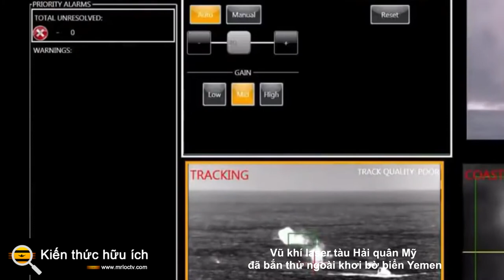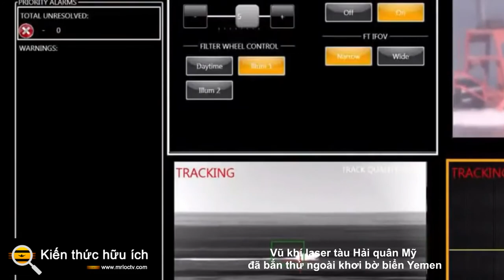Vũ khí laser tàu Hải quân Mỹ đã bắn thử ngoài khơi bờ biển Yemen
Hải quân Hoa Kỳ đã thử nghiệm vũ khí laser trên một mục tiêu nổi ngoài khơi Yemen hôm thứ Tư, trong một bước quan trọng để tăng cường an ninh chống lại các mục tiêu nhỏ hơn như tàu bay không người lái đầy bom và tàu tấn công nhanh.

Cuộc thử nghiệm hôm thứ Ba chứng kiến ​​tàu USS Portland bắn thử Trình trình diễn Hệ thống Vũ khí Laser của mình vào mục tiêu ở Vịnh Aden, vùng nước ngăn cách Đông Phi với Bán đảo Ả Rập, hải quân tuyên bố.

Trong một tuyên bố, Hạm đội 5 có trụ sở tại Mideast của Hải quân đã mô tả tia laser là đã "tấn công thành công" mục tiêu trong một tuyên bố. Trước đó, Portland đã sử dụng tia laser này để hạ gục một máy bay không người lái vào tháng 5/2020.

Vịnh Aden nằm dọc theo bờ biển phía nam của Yemen bị chiến tranh tàn phá, nơi đã xảy ra chiến tranh kể từ khi phiến quân Houthi do Iran hậu thuẫn chiếm thủ đô Sanaa của họ vào năm 2014. Một liên minh do Ả Rập Xê út dẫn đầu đã tham gia vào cuộc xung đột vào tháng 3 năm 2015 nhưng xung đột bế tắc đã kéo dài trong nhiều năm, trở thành thảm họa nhân đạo tồi tệ nhất thế giới và giết chết khoảng 110.000 người.

Chiến tranh cũng đã ảnh hưởng đến các tuyến đường thủy xung quanh, như Biển Đỏ và eo biển Bab el-Mandeb, nối biển với Vịnh Aden ở Ấn Độ Dương. Các tuyến đường thủy này dẫn đến kênh đào Suez và ra biển Địa Trung Hải, khiến chúng trở nên quan trọng đối với vận chuyển quốc tế và cung cấp năng lượng toàn cầu.

Người Houthis đã triển khai các tàu bay không người lái vào vùng biển này, có thể được điều khiển từ xa và gửi đến mục tiêu trước khi phát nổ. Những chiếc thuyền này bị nghi ngờ được đóng với sự giúp đỡ của Iran.

Các quan chức của Tiểu vương quốc vào năm 2018 đã trình chiếu đoạn phim mà họ mô tả là đến từ một chiếc máy bay không người lái mà người Iran đang chế tạo các bộ phận cho hệ thống hướng dẫn của con thuyền, với một chiếc mũ có thể nhìn thấy trên nền một bức ảnh mang biểu tượng Lực lượng Vệ binh Cách mạng bán quân sự cứng rắn của Iran. Iran đã phủ nhận việc trang bị vũ khí cho Houthis, mặc dù các chuyên gia của Liên Hợp Quốc, các nhà phân tích độc lập và các quốc gia phương Tây chỉ ra bằng chứng cho thấy mối liên hệ giữa Tehran với vũ khí này.

Iran cũng bị cáo buộc triển khai các tàu tương tự ở Vịnh Ba Tư, nơi một số tàu chở dầu đã bị tấn công trong những năm gần đây. Nước này cũng sử dụng các tàu thủ công tấn công nhanh nhỏ, có hiệu quả chống lại các tàu lớn hơn khi được triển khai với số lượng lớn hơn.

Portland, một bến tàu đổ bộ lớp San Antonio, có cảng nhà ở San Diego. Con tàu được triển khai như một phần của Nhóm Sẵn sàng Đổ bộ Essex hiện đang ở Mideast.